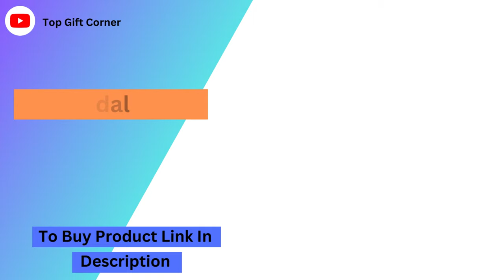10 Best Wedding Gift for Sister | Sister Wedding Gift ideas | Marriage Gifts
10 Best Wedding Gift for Sister | Sister Wedding Gift ideas | Marriage Gifts

Wireless Earphones

Bangle Box

Jewellery

photo frame

Teddy Bear

Smart Watch